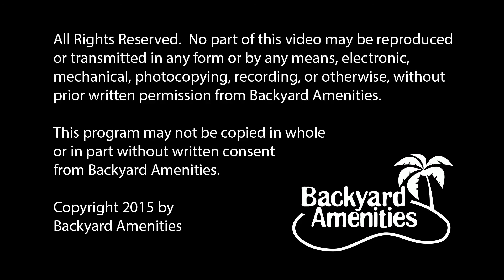Niederschulte Pool Design v2 by Backyard Amenities